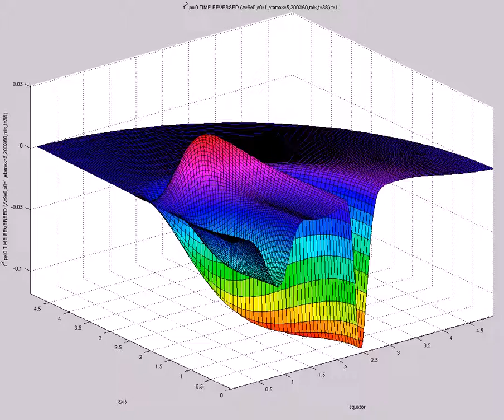f^2 psi0 TIME REVERSED (A=9e0,s0=1,etamax=5,200X60,mix,t=38)